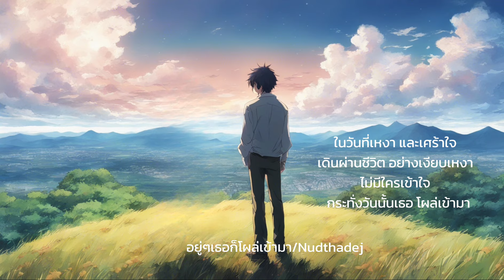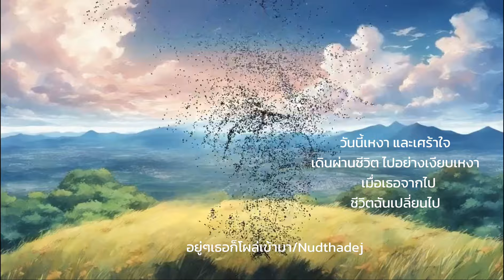อยู่ๆเธอก็โผล่เข้ามา/Nudthadej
คนทำภาพ :  ณัฐเดช อินทรกำแหง
      ในวันที่เหงา และเศร้าใจ
เดินผ่านชีวิต อย่างเงียบเหงา
ไม่มีใครเข้าใจ
กระทั่งวันนั้นเธอ โผล่เข้ามา

ไม่เคยคิดว่าจะเจอ
ใครสักคน
เธอมาเติมเต็มความฝัน
ทำให้ฉัน รู้สึกมีความหมาย

อยู่ๆเธอก็โผล่เข้ามา
ทำให้ฉันเปลี่ยนไป
จากวันที่มืดมน กลายเป็นสดใส
เธอคือแสงสว่างในใจ

เวลาผ่านไป
ความรู้สึกยังคงอยู่
อยู่ๆเธอก็จากไป
ทำให้ฉันเศร้าใจ

จากวันที่สดใส   กลายเป็นมืดมน
ทุกอย่างคลี่คลาย ในทางที่เลวลง

วันนี้เหงา และเศร้าใจ
เดินผ่านชีวิต ไปอย่างเงียบเหงา
เมื่อเธอจากไป
ชีวิตฉันเปลี่ยนไป